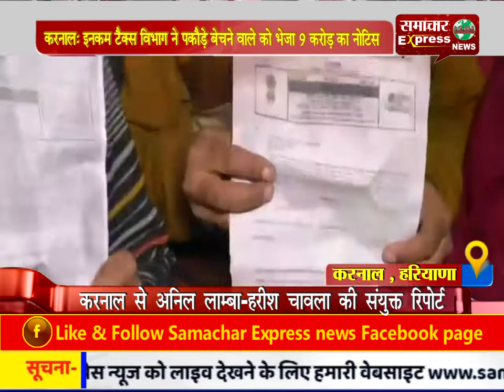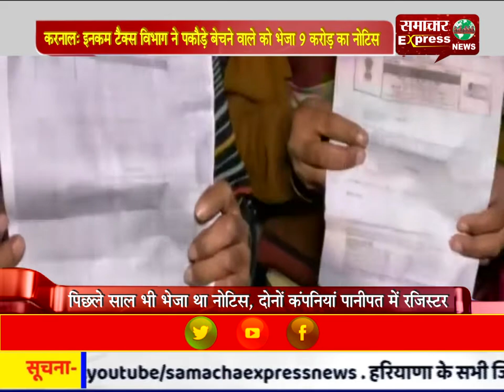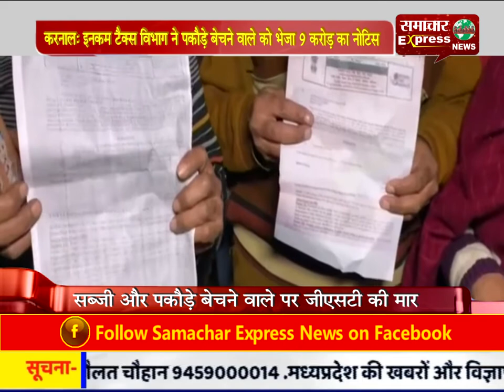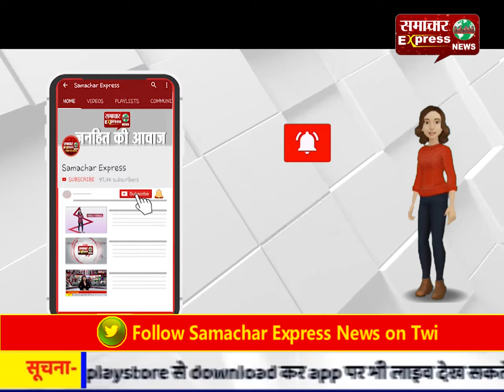करनाल: इनकम टैक्स विभाग ने पकौड़े बेचने वाले को भेजा 9 करोड़ का नोटिस